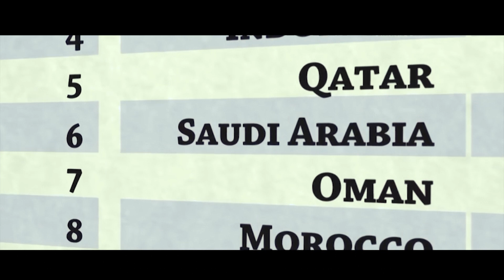ሂጅራ ቢዝነስ ሾው || ዘወትር ዕሁድ ከምሽቱ 2 ሰዐት || ሚንበር ቲቪ Minber TV || ሁለንተናዊ ከፍታ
በቢዝነስና ኢኮኖሚው ዘርፍ የሚታዩ ክንውኖችና ወቅታዊ መረጃዎች፣ ከኢስላማዊ የፋይናንስ መርሆዎች  ቅኝት እስከ እለታዊ የንግድ እንቅስቃሴዎቻችንን የሚያግዙ መፍትሄዎች፣ በሁሉም የፋይናንስ ሴክተሮች እየተቃኘ ወደ እርስዎ የሚቀርበውን “ሂጅራ ቢዝነስ ሾው” ህዳር 16 / 2016 እለተ እሑድ ከምሽቱ 2:00 ይጀመራል።